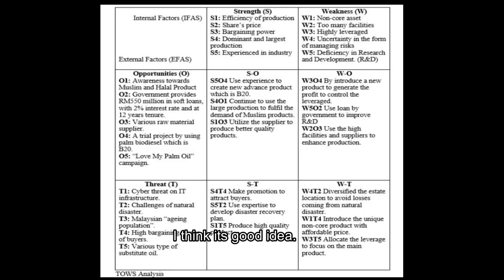FGV CORPORATE VIDEO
Explain FGV current issues and recommended strategies by AAA Consultation Firm to solve the issues based on TOWS Analysis.